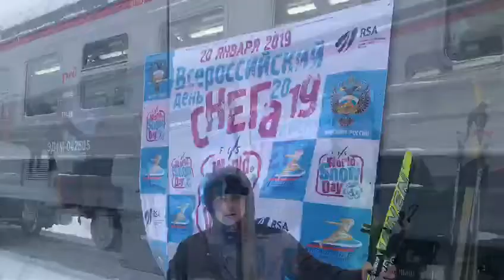Орехово 2019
Видео от Алексей